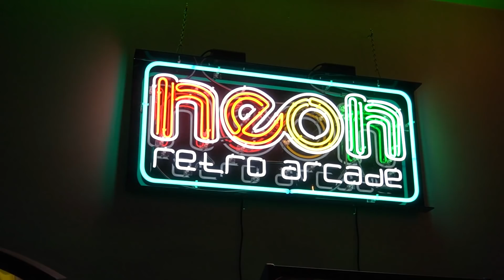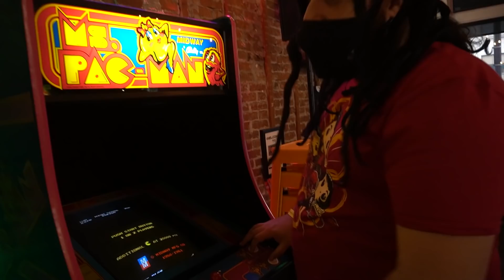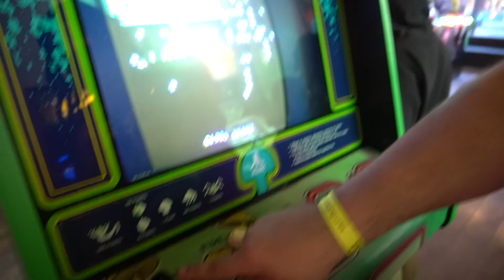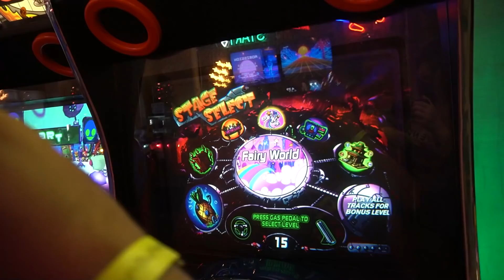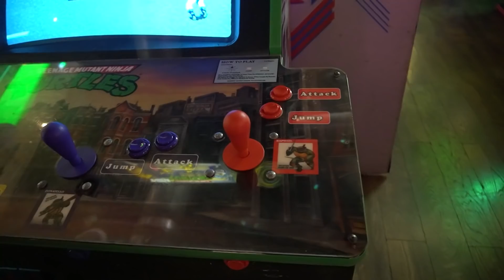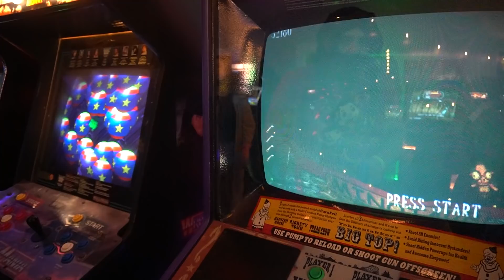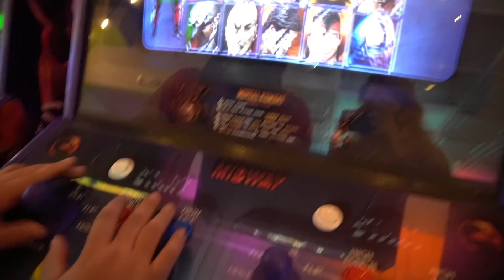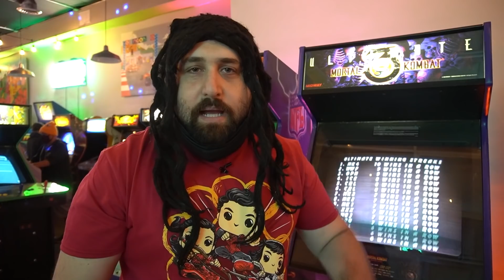👾 DESCUBRO el MEJOR ARCADE RETRO de Los Angeles 🕹️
🔻 --- Descripción Re-Copada --- 🔻

Recorriendo la ciudad de Los Angeles y sus alrededores encontré este ARCADE RETRO lleno de juegos del año del ort0, asi que sale video!

☑️ GPU: GEFORCE RTX 3080 Ti
☑️ Procesador: INTEL® CORE™ i9-7980XE EXTREME EDITION
☑️ Motherboard: ASUS ROG RAMPAGE VI EXTREME LGA2066
☑️ Ram: 128Gb HyperX Predator DDR4
☑️ SSD: 5x HyperX Savage SSD 980Gb
☑️ SSD M2: 3x Kingston A1000 SSD M2 980Gb
☑️ Capturadora: ElGato 4K60 PRO PCIE
☑️ WaterCooling: Cooler Master MASTERLIQUID PRO 280
☑️ Fuente: Cooler Master MasterWatt Maker 1500W
☑️ Gabinete: Cooler Master COSMOS C700P